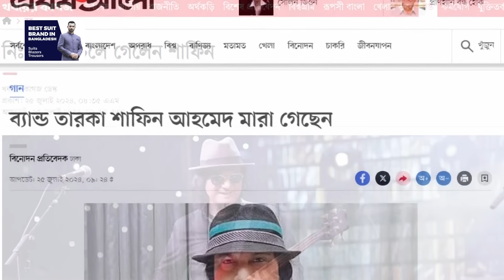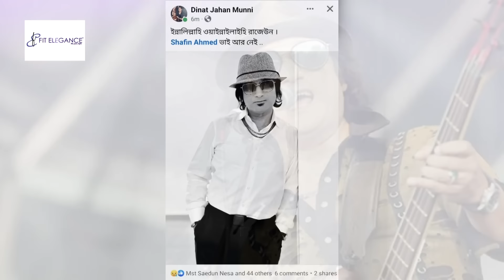চলে গেলেন বাংলা ব্যান্ডের জনপ্রিয় শিল্পী শাফিন আহমেদ | Shafin Ahmed | Miles Band | Channel 24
»» Office Address:
Bangladesh.